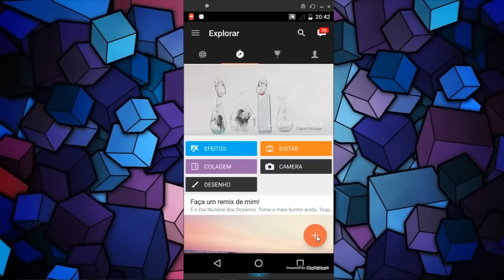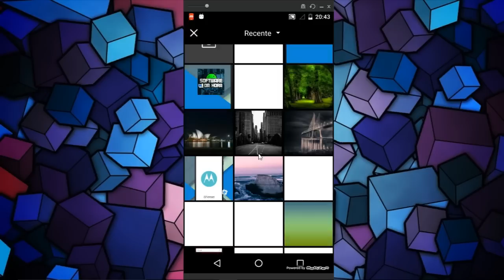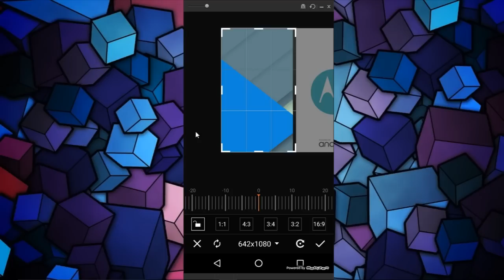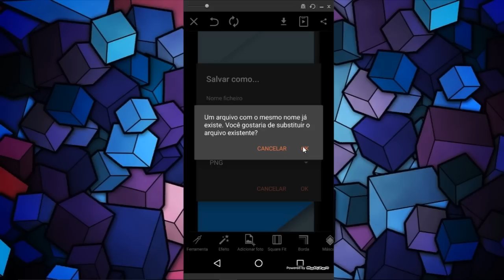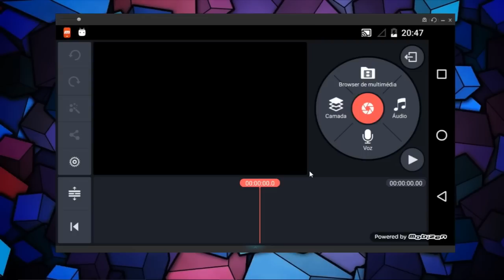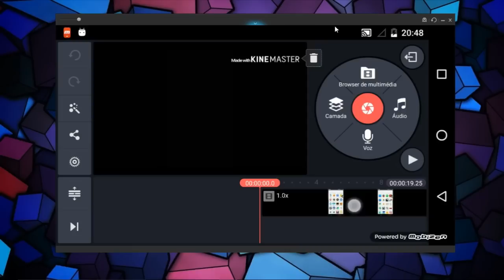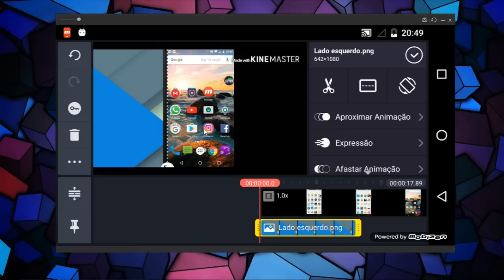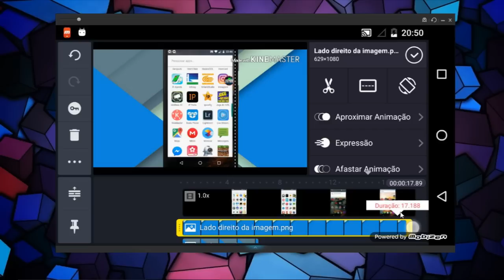Colocar uma gravação de tela dentro da imagem do celular pelo android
Aprenda neste vídeo a como colocar uma gravação de tela na imagem do celular pelo Android.

Skype: sdhora